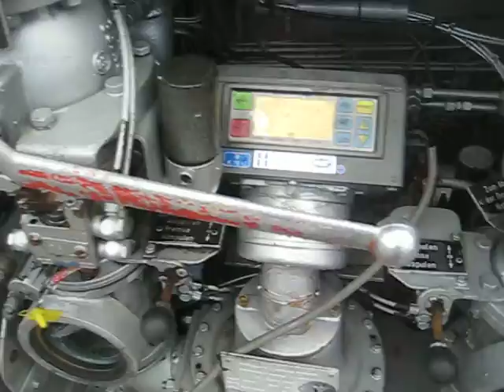SOLD: aircraft refueling Refueller 35000 lt 03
we have sold excellent conditions